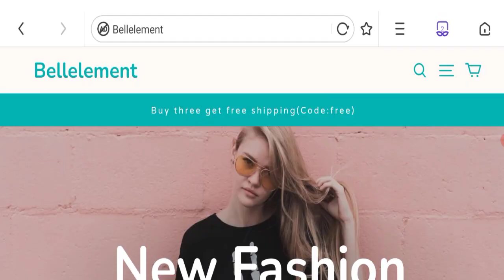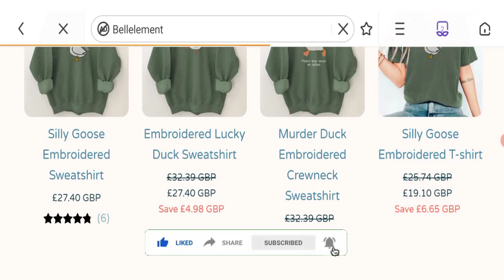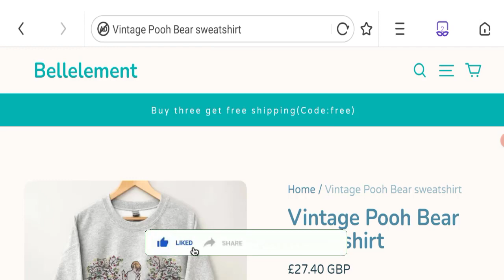Bellelement Reviews (Feb 2023) Check This Site Legit Or Scam? Watch Here! | Good Genuine Reviews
Do you want to know about Bellelement Reviews? Watch this video till end because in this video you will get to know about the legitimacy of the site.

1. How to Refund on PayPal? Step-By-Step Guide on the Refund Policy

2. How to get a refund for a fraudulent credit card transaction

3. How to check whether a product is genuine or not?